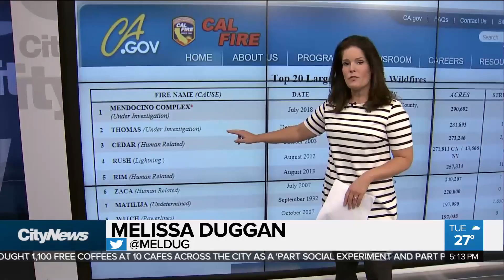Firefighters battle largest blaze in California history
The Mendocino Complex north of San Francisco is California’s largest fire in recorded history, and officials expect it to burn for the rest of the month.